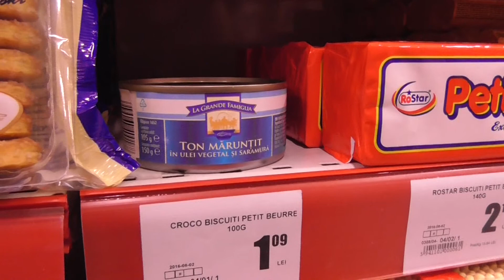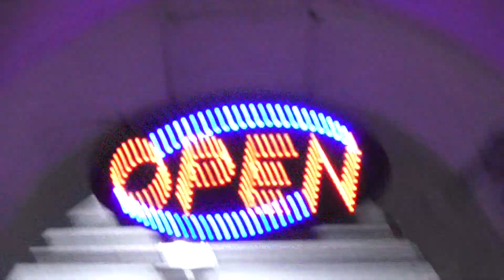Almost kicked out for NOTHING